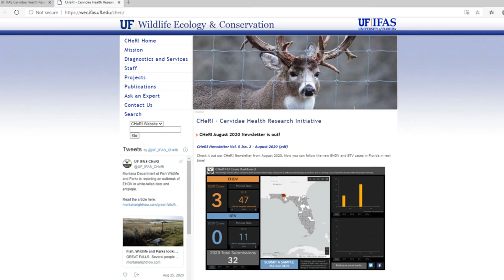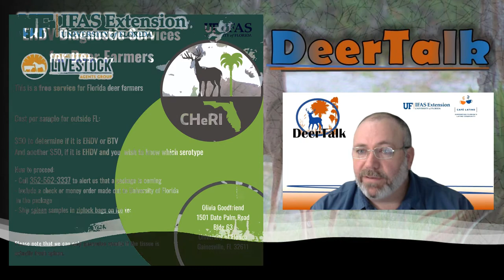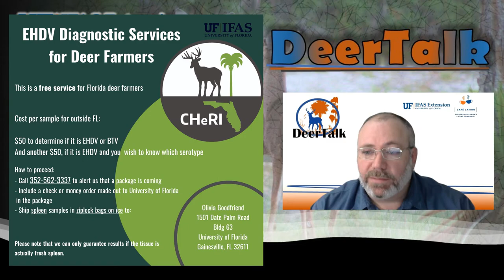DeerTalk 2 - What is the UF/IFAS Cervid Health and Research Initiative?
Today Dr. Juan Campos and Jonael Bosques talk about the mission of Extension and how CHeRI serves rural communities advancing science and economic development through deer farms and associated enterprises. We discuss why CHeRI was formed, their services and what their vision for the future can bring.

0:00 Start
0:35 Introduction
1:59 What is CHeRI
3:33 Services provided by CHeRI
6:52 Challenges identified following research done through CHeRI
10:13 Advancing CHeRI for the future
13:59 The Extension mission through CHeRI
16:33 Conclusion
16:59 Credits
17:13 Social media contacts

UF/IFAS Extension is an equal opportunity Institution.